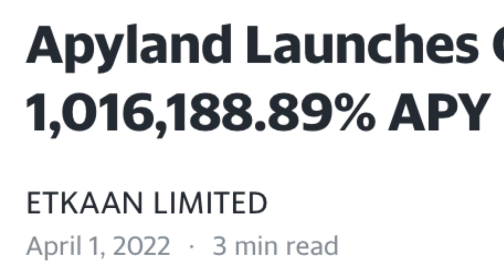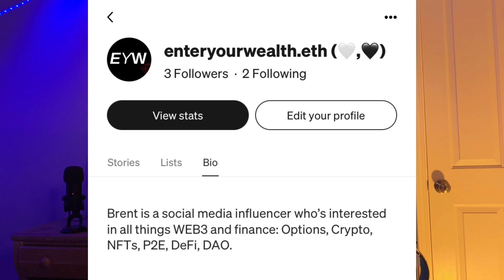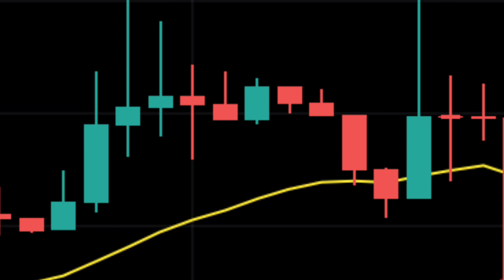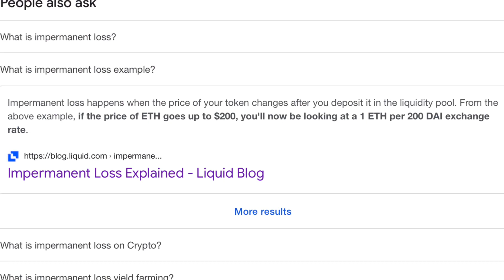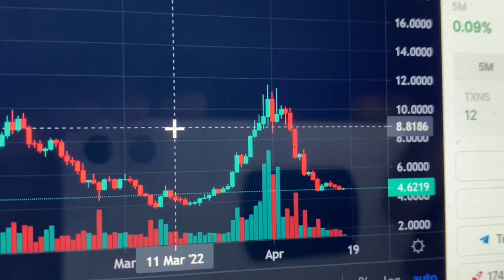4000% APY in this Play2Earn Game | DeFi Kingdoms Crystalvale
P2E Discord and much more!

0:00 Intro
1:14 DeFi kingdoms
3:02 Am I invested?
4:55 Tokenomics and Treasury
6:01 Conclusion